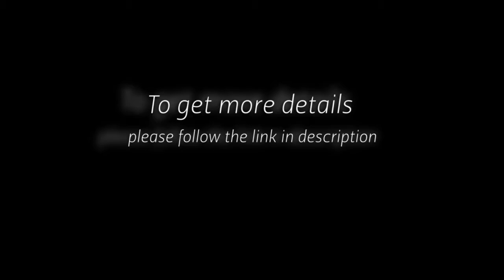Roof Restoration Service Melbourne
We provide quality tile roof restoration services in Melbourne. Casey Roof Care provides reliable and safe services by experienced workers at reasonable prices.